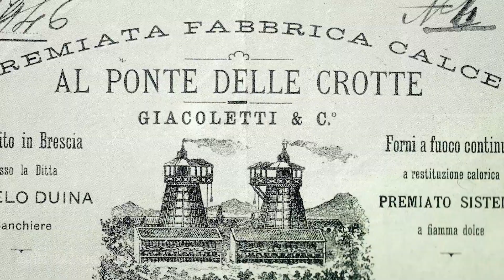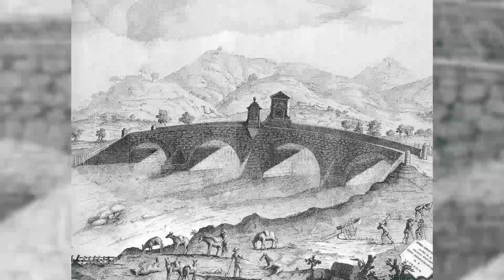105 ª Puntata Via Crotte tra fornaci, ponte e sfrattati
Dalle sponde del fiume Mella spuntano tre magnifiche torri...